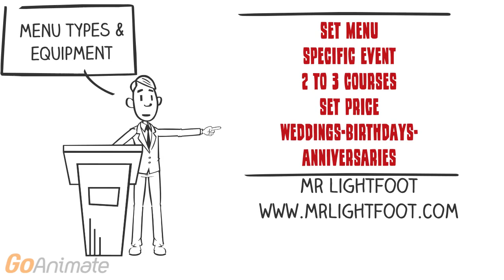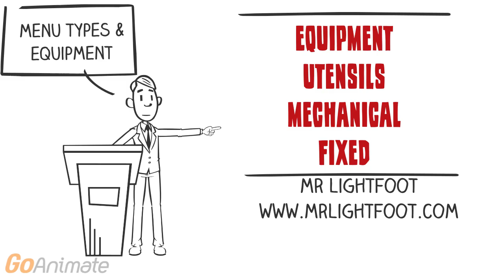Menu Types and Equipment